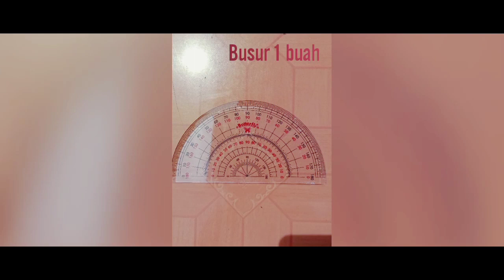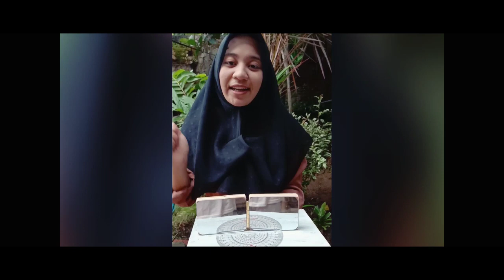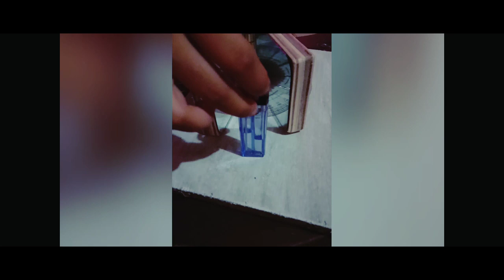ALAT PERAGA FISIKA "PEMBENTUKAN BAYANGAN PADA CERMIN"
Dua buah cermin datar yang disusun sedemikian rupa membentuk sudut tertentu sehingga menghasilkan bayangan dengan jumlah yang berbeda-beda.

Komen dan kasih saran di kolom komentar, like nya juga ya.. Agar channel ini tetap memberikan pembelajaran yang menarik, menyenangan, dan semakin praktis.🙏👍